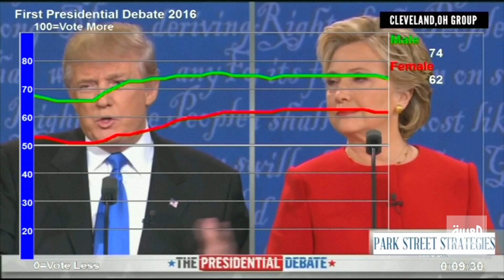هل يتسبب كورونا في أزمة دستورية بأميركا